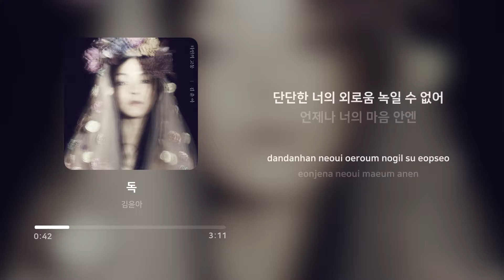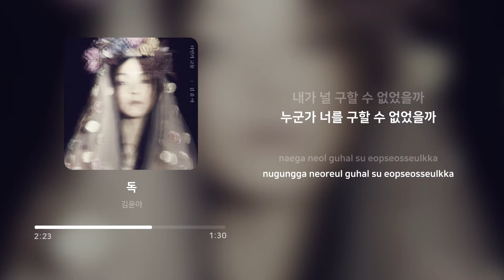김윤아 (Kim Yuna) - 독 (Poison) | 가사 (Lyrics)